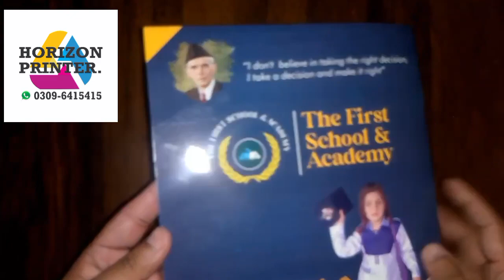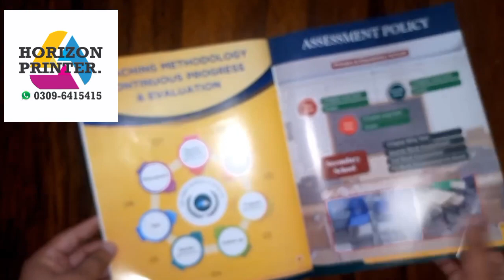prospectus for private schools . Horizon printer